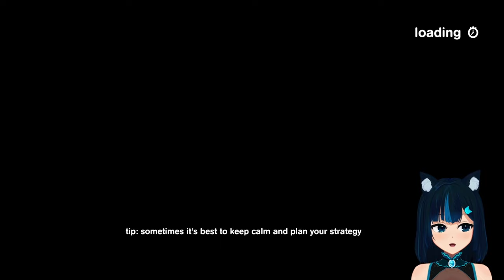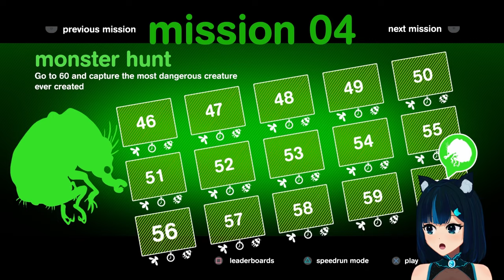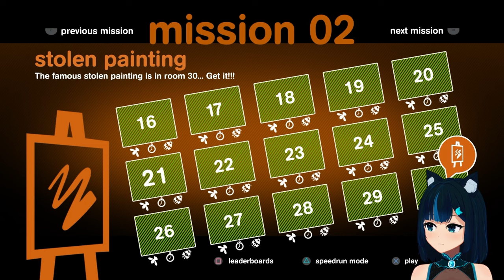[PS4] I've gotta be stealthy AND fast?! Oh no... - Spy Chameleon #2